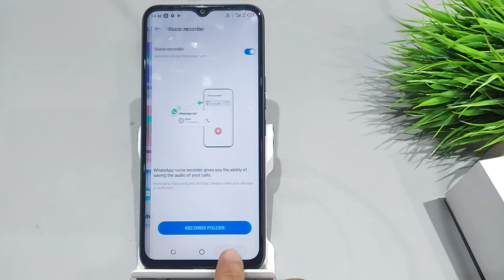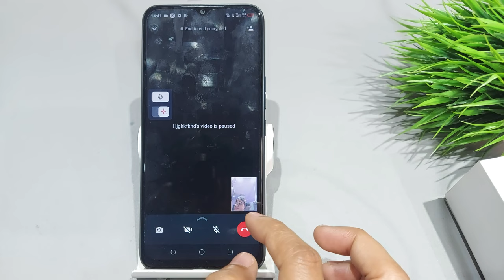How to set beauty mode in whatsapp video call | Whatsapp video call mein beauty mode kaise on kare